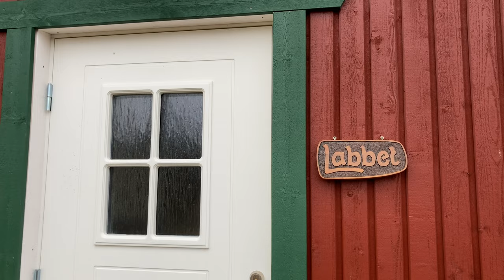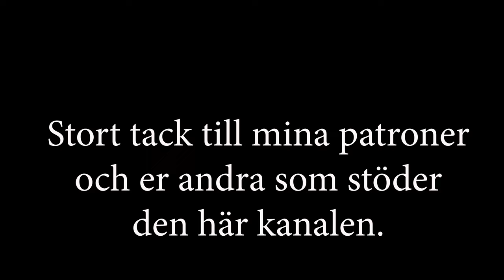Tomatodling på friland kan bli extremt lönsamt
I år planerar jag att satsa på tomatodling i lite större skala. Tomater på friland kan bli en riktigt lönsam affär. Med ett kilopris på runt sextio kronor finns det stor potential för den som har ett stycke mark att bruka.

Har du funderat på ett enklare liv på landet? Efter drygt tio år på landet har jag hittat nyckeln till ett bra liv på landsbygden.

Livestream torsdagar kl 20 där jag svarar på DINA frågor.

Här kan du se hur jag gör med byggprojekt, odling, traktorreparationer och matlagning med mera. Jag visar verkligheten på landet. Hur jag gör och redigerar inte bort mina misstag. Det är inte som proffsen gör efter många år av träning, utan hur en vanlig människa löser de problem som dyker upp.

Eller följa mig på Instagram: anderspalandet

Eller på Facebook: @fstvsblogg